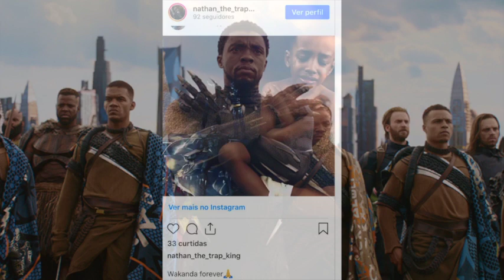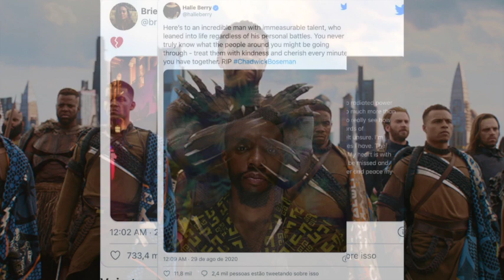🙏🏽 The Last Tribute!🙏🏽 Kids and Celebrities Pay Their Last Tribute to Chadwick Boseman!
He died young, but knew fame, overcoming and respect
"A true fighter, Chadwick persevered in everything and brought you many of the films you love so much," said the artist's family.

CHADWICK BOSEMAN: THE TRIBUTES MADE TO THE BLACK PANTERA ACTOR, WHO DIED FROM CANCER AT THE AGE OF 43
The battle cry of the film, 'Wakanda Forever', took to social media on Friday (28), with celebrities, civil rights activists and fans posting emotional messages.
 Many tributes are being paid to American actor Chadwick Boseman, who died on Friday at age 43 of cancer.

Boseman, who had a long and celebrated career in cinema, achieved worldwide fame by playing King T'Challa, superhero of Marvel's Black Panther (2018).

Black Panther's battle cry, 'Wakanda Forever' (Wakanda Forever) took to social media on Friday, with celebrities, civil rights activists and fans posting emotional messages. In the film, Wakanda is a highly developed and technological African nation, which has not suffered impoverishment because it has escaped European colonization.